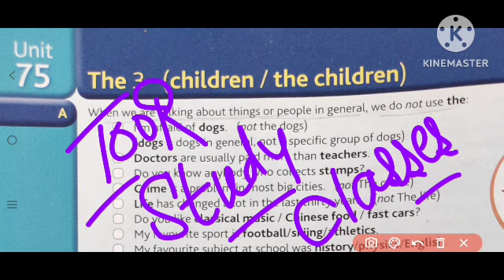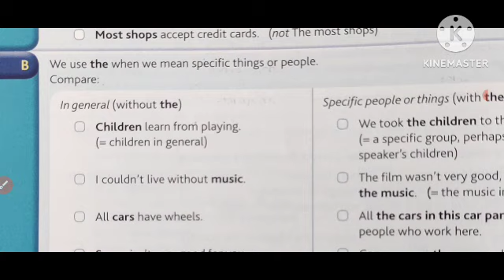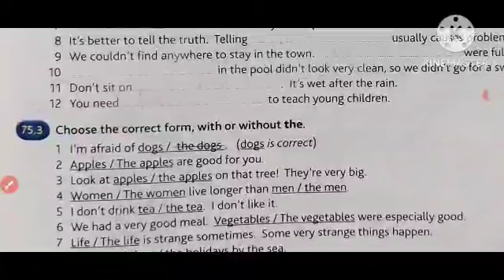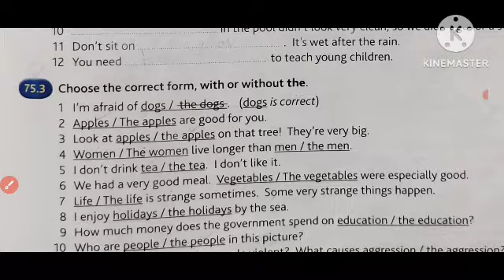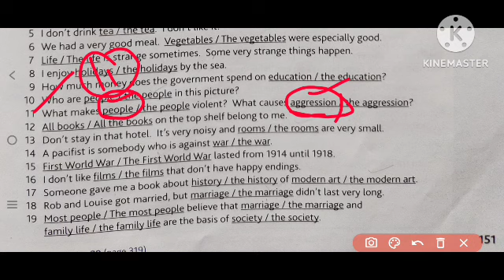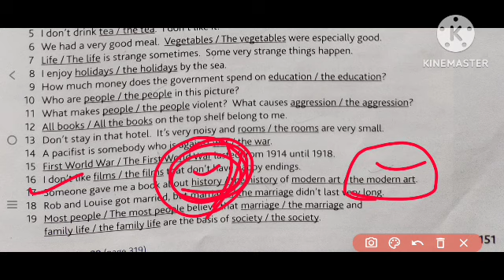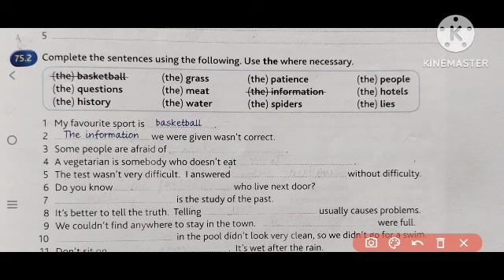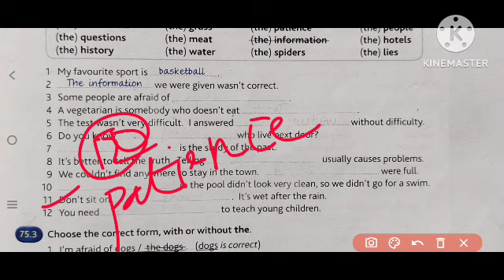ba sem 1/English grammar in use fourth edition by Raymond Murphy unit 75 combridge english grammar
English grammar unit 75 fourth edition by Raymond Murphy#combridge english grammar unit 75/ba sem 1
combridge english grammar in use fourth edition by Raymond Murphy unit 75

combridge english grammar in use fourth edition by Raymond Murphy

semester 1 first english grammar in use unit 75

countable and un countable noun in english grammar

English grammar unit 75 fourth edition by Raymond Murphy
combridge english grammar unit 75

ba sem 1 first english grammar Raymond Murphy unit 75
ba sem 1 first english grammar by Raymond Murphy unit 75
Raymond Murphy combridge english grammar unit 75

english grammar in use fourth edition by Raymond Murphy unit 75